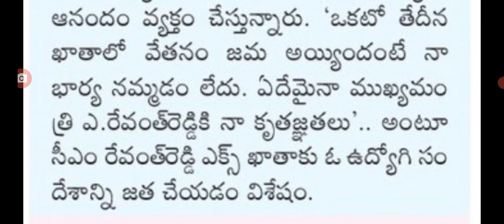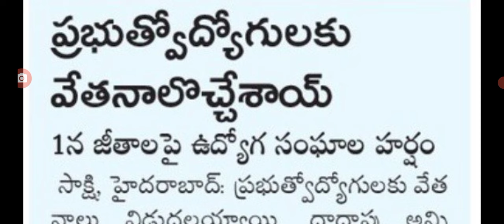తెలంగాణలో ఉద్యోగులకు జీతాలు పై అదిరిపోయే శుభవార్త good news for employees on salaries.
hello everyone today update latest update on employees salaries.@sarlcreations